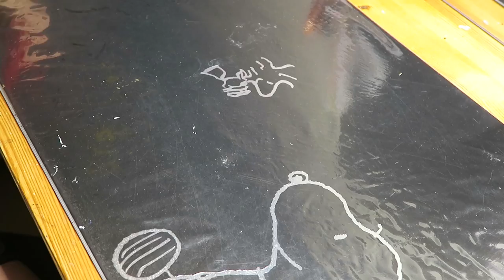Sew a hobbyhorse bridle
The making of a pink hobbyhorse bridle!

Something you could never own - Neffex
Foyf - Neffex
Inspired - Neffex
No turning back(clean) - Neffex